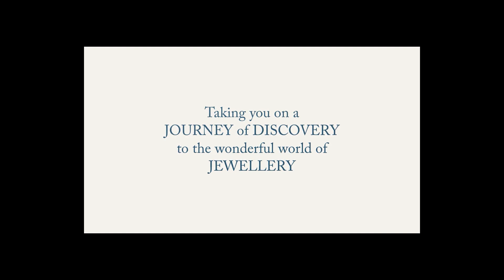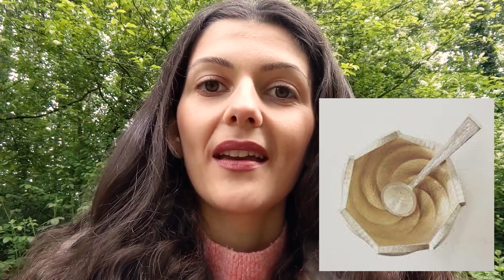Goldsmith vs Silversmith: What's the Difference | Lorna Romanenghi | RamBLINGs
Welcome to RamBLINGs,
a collection of "stream of consciousness" videos that introduce you to the magical world behind JEWELLERY.

In this episode of ramblings I will be explaining the difference between a Goldsmith and a Silversmith.

I will be explaining where these terms originate, what they meant then and what they mean now.

To give you a better idea of what contemporary Silversmithing and Goldsmithing look like, I end this video introducing you to a few of my favourite Contemporary practitioners:

As promised, here is a larger list of other contemporary practitioners you might be interested in exploring:

These are just some of my favourite contemporary and emerging makers, I could give you many more names but these are a good starting point.

As with all my RamBLINGs videos, this is an unscripted stream of consciousness recording that captures my thoughts and feelings of that moment in time. The reason behind this is that I want it to feel like a real "conversation" and give you the feeling of being right by my side, just you and me rambling on together.

The conversation might be a bit one-sided but that's where comments come in handy.

If you like what you've watched and listened to so far and what to keep up to date with future releases, please subscribe to my YouTube Channel and I can keep creating content you can enjoy.